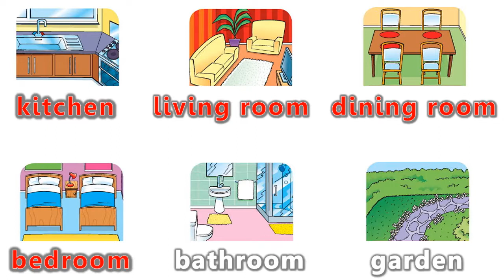At home: kitchen, living room, dining room, bedroom, bathroom, garden | Family and friends 1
Family and friends 1
Unit 8. Where's Grandma?
Words: kitchen, living room, dining room, bedroom, bathroom, garden
-Tổng hợp danh sách Videos của Family and Friends 1 | Second edition: